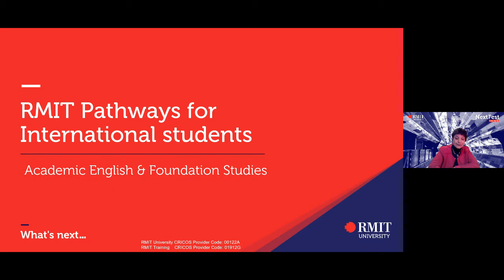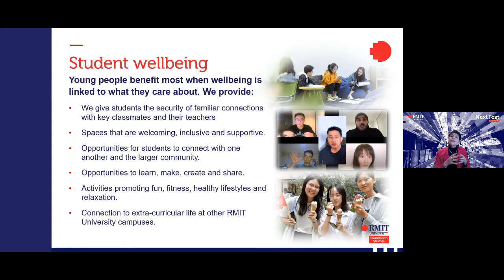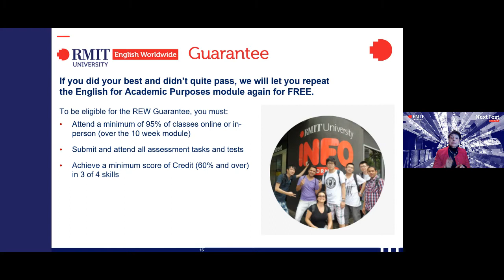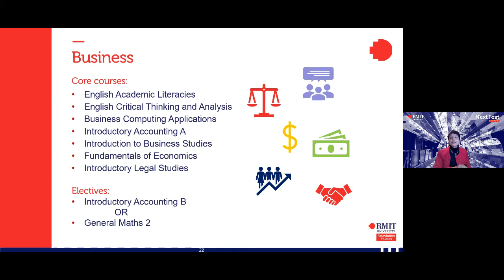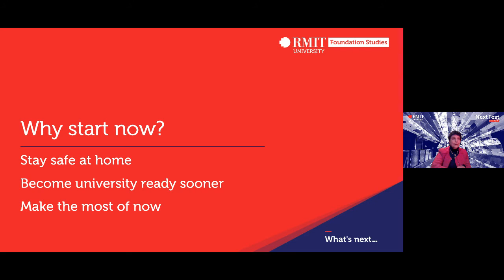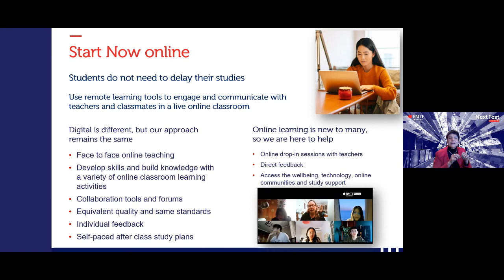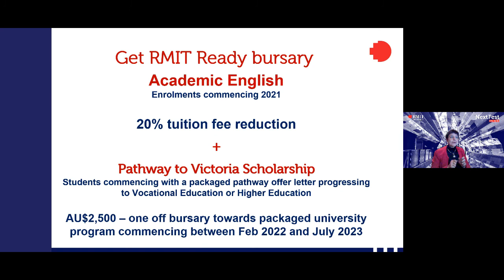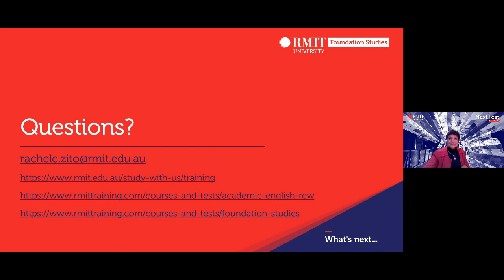Next Fest | RMIT pathways for International Students: Academic English & Foundation Studies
Now is the best time to start your study journey to RMIT University! Find out why and how with Academic English and Foundation Studies pathways.

Next Fest 2021 | On Demand event recording